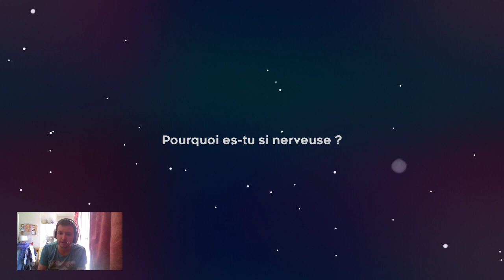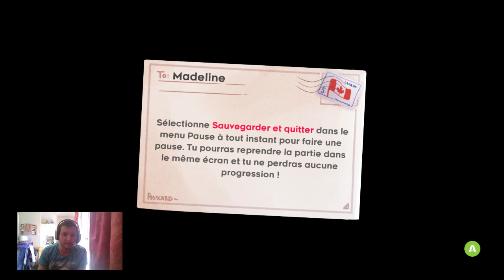CELESTE : LET'S PLAY PART#1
Bonjour à vous ! Aujourd'hui on joue enfin à autres choses que des MMO, on retourne sur des jeux qui me tiennent à coeur à savoir les petits jeux indépendants.

Devenu particulièrement connu, je découvre avec vous ce merveilleux jeu de plateforme/puzzle qu'est Celeste.

Vous me verrez mourir d'innombrable fois, voir rager, mais tout ceci dans une ambiance sonore de qualité composé par Lena Raine entre autre.

Bref j'espère vous faire découvrir ce superbe jeu et vous donnera le goût d'y jouer aussi !